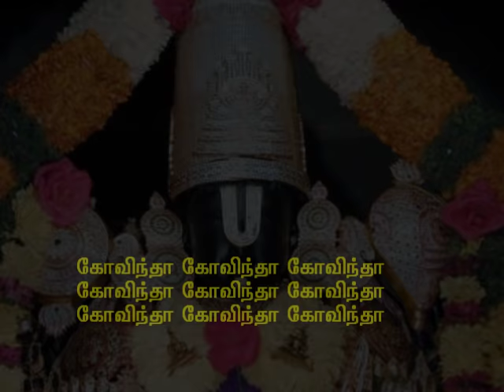SHRI VISHNU SAHASRANAMAM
Importance of Vishnu Sahasranamam

The Vishnu Sahasranamam is found in the Mahabharatha. Literally translated this means thousand names of Vishnu. This is found in the Anushasanika Parvam (chapter relating to orders or rules to the kings) of Mahabharatha. Bheeshma Pitamaha was defeated and grievously wounded by Arjuna. But since he could choose the time of his death as per the boons received by him, he chose to die in Uttarayana and was waiting for the auspicious time. Meanwhile the war was over leading to death of all those male members in his family except the Pancha Pandavas and the unborn child of Abhimanyu. Yudishtra the eldest of the Pandavas became the King of Hasthinapura and went to Bheeshma the great for the advice
In Bhishma's expert judgment, chanting Vasudeva's name with devotion and sincerity will ensure relief from sorrows and bondage. This in a nutshell is the phala sruti or the benefit of chanting Sri Vishnu Sahasranamam.